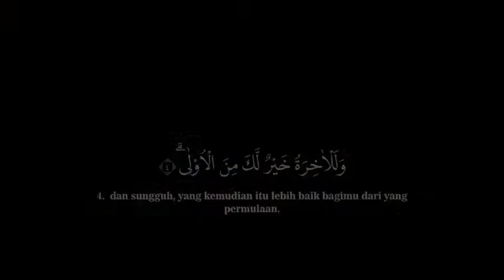ADH DHUHA MELODIOUS RECITATION OF HOLY KORAN ( QUR'AN) WITH ANIMATION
Surah Ad-Duha (bahasa Arab:الضحى) adalah surah ke-93 dalam al-Qur'an dan terdiri atas 11 ayat. Surah ini termasuk golongan surah Makkiyah dan diturunkan sesudah surah Al-Fajr. Nama Adh Dhuhaa diambil dari kata yang terdapat pada ayat pertama, yang artinya "waktu matahari sepenggalahan naik".

Surat Adh Dhuhaa, menerangkan tentang pemeliharaan Allah SWT terhadap Nabi Muhammad SAW dengan cara yang tak putus-putusnya, larangan berbuat buruk terhadap anak yatim dan orang yang meminta-minta dan mengandung pula perintah kepada Nabi supaya mensyukuri segala nikmat.

Asbabun Nuzul
Sunting
Sesuai namanya, surah ini turun pada waktu dhuha (pagi hari) sebagai jawaban atas pertanyaan dan hinaan yang dilontarkan oleh kaum kafir Mekah yang menganggap bahwa Rasulullah ﷺ sudah tidak dipedulikan lagi oleh Tuhan, sebab Nabi Muhammad ﷺ sudah lama tidak menerima wahyu kenabian. Hingga akhirnya turunlah surah ini untuk mempertegas bahwasannya Allah memberitahukan bahwa dugaan kaum kafir Mekah adalah suatu kesalahan yang besar. Allah juga memberi tahu Nabi Muhammad bahwasannya Allah tidak pernah membenci atau melupakannya...